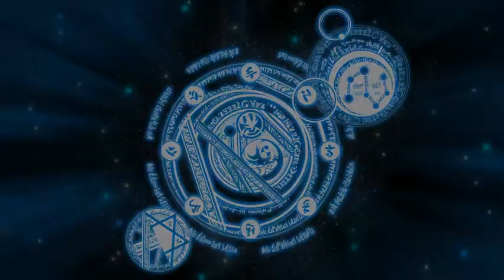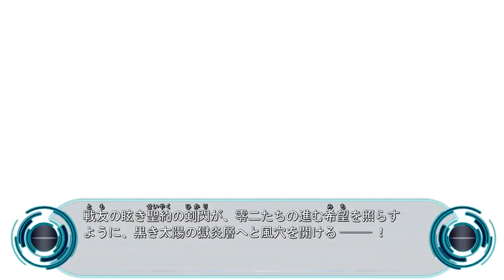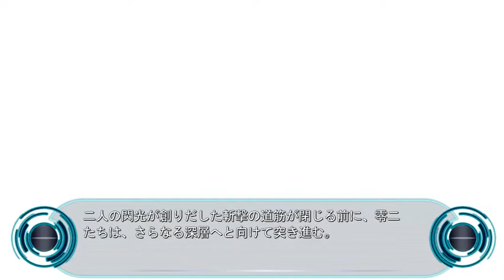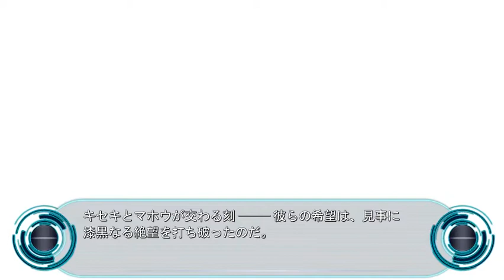Kadenz fermata 永劫真理 last day最終決戰突入 中文字幕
身為一個沒學過日文的真的很難翻XD , 有些翻錯的就將就一下啦,.